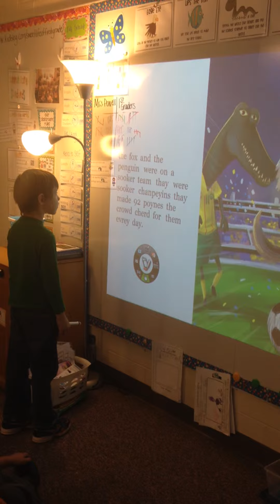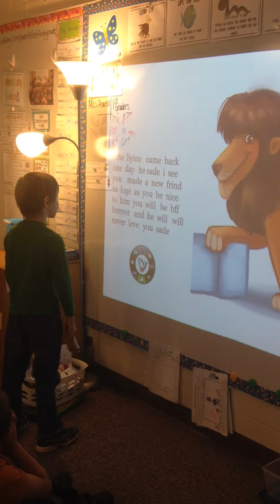Student Presenting Digital Story1